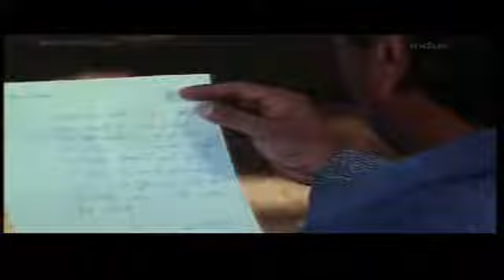Ramdan Best Music Sun bete mere lakhte jigar meri jabani❤️